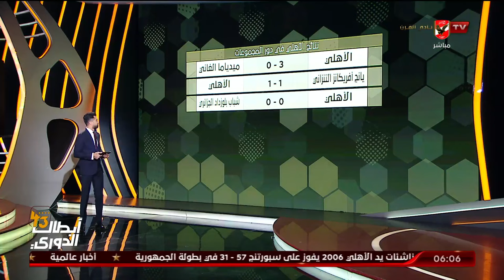الأهلي يستأنف تدريباته استعدادا لمباراة